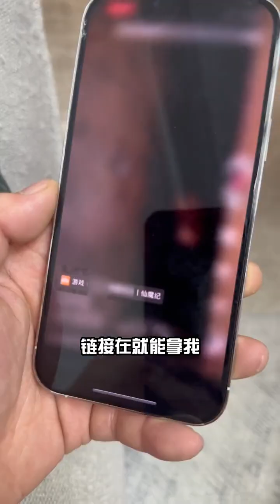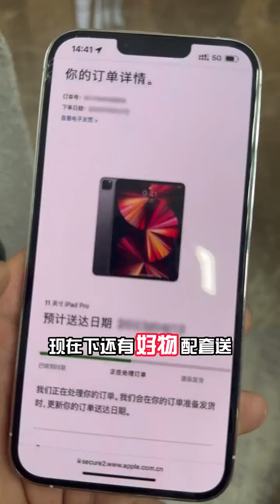来城里打工和妈妈闺蜜的富婆女儿住在一起 第四十三集 你愿意娶我么#日常vlog